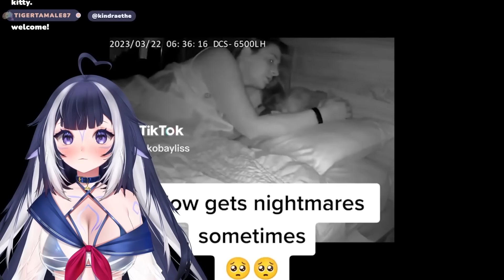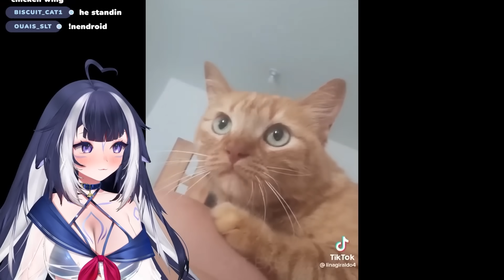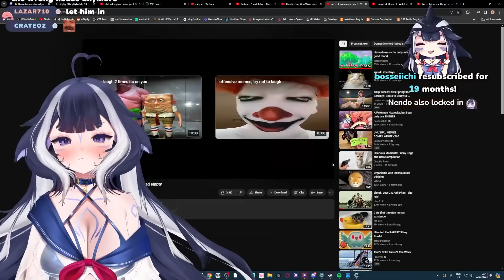Shylily Reacts to Head Empty Cats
Video: F:\Lily NVME\Clips\reacts cat videos 2

► It's just Lily singing.